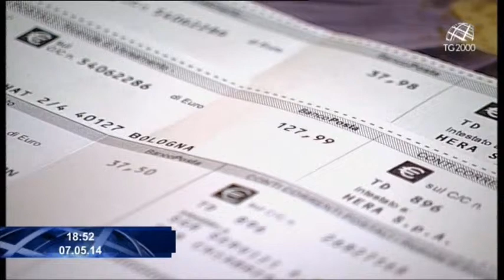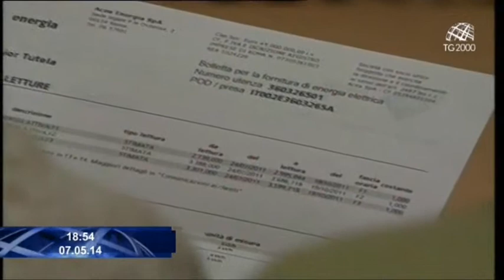Crisi e consumi: i consigli per risparmiare sull'energia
Servizio di Giorgio Schiavoni